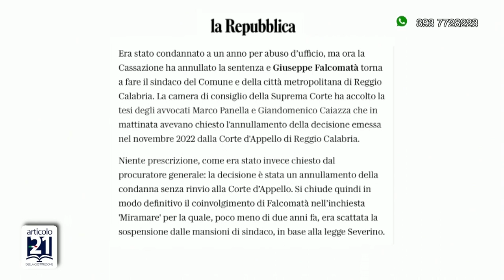Catanzaro | sindaco Giuseppe Falcomata’ ospite ad “articolo 21” parla della sua storia